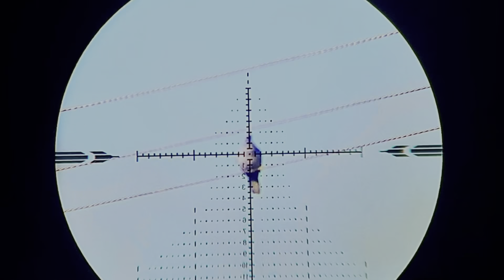Artemis P15 Airgun Hunting | Dove Pigeon and Ducks | Long Range Hunting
Airgun Hunting with p15 Artemis
Dove pigeon duck Hunting
Long Range Hunting with Airgun